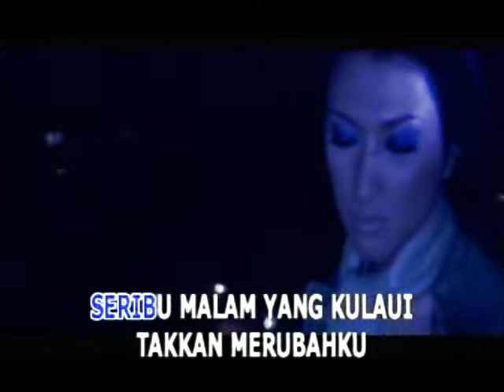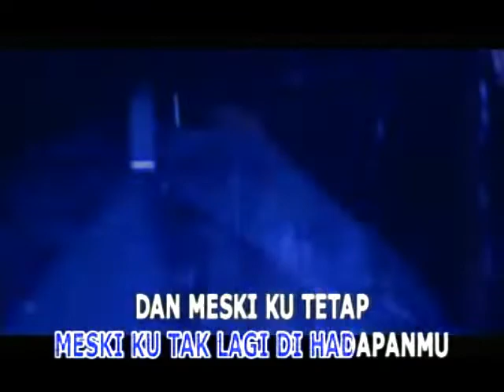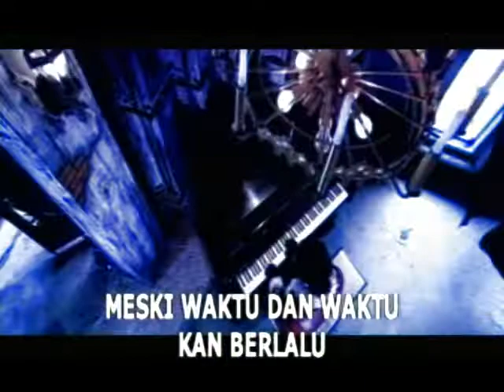Caffein - Seribu Malam